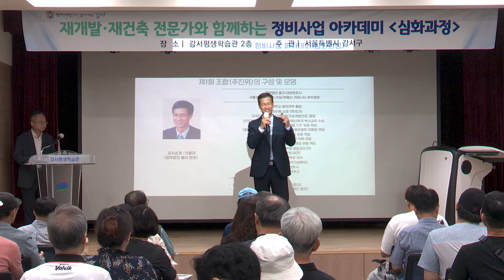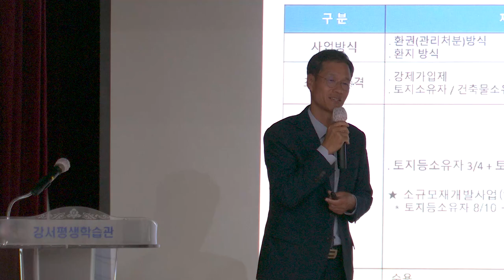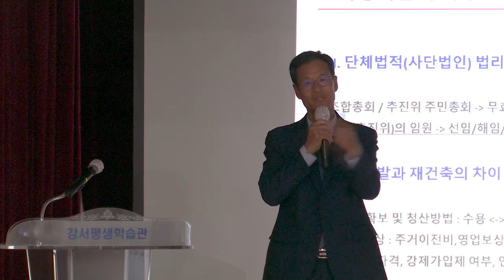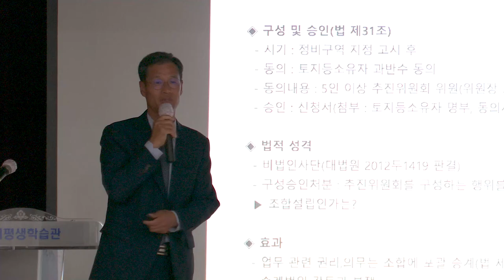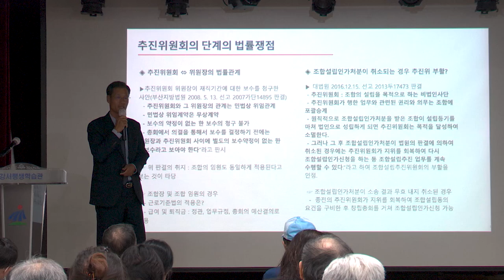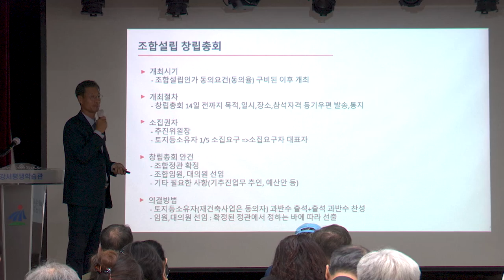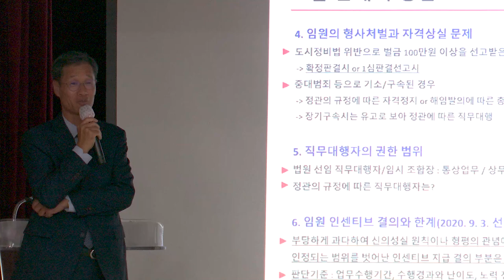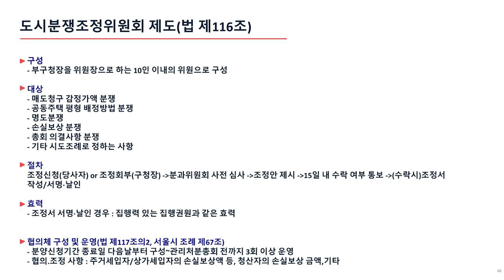재개발ㆍ재건축 전문가와 함께하는 정비사업 아카데미(심화과정) 1강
제1회 조합(추진위) 구성 및 운영